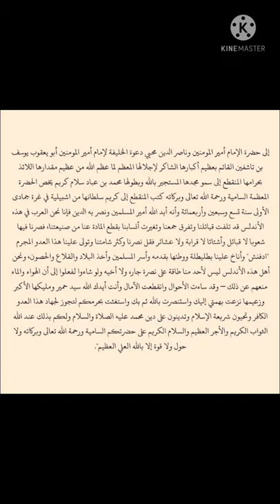دخل ابن تاشفين الأندلس للمرة الأولى بعدما استنجد به ملوك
دخل ابن تاشفين الأندلس للمرة الأولى بعدما استنجد به ملوك الطوائف وخاصة أمير إشبيلية المعتمد بن عباد،[4] وخاض معركة الزلاقة ضد جيوش قشتالة وليون التي كان يقودها الملك ألفونسو السادس ملك قشتالة يوم 12 رجب 479 هـ الموافق 23 أكتوبر 1086م، فاستدرك المسلمون بهذه الواقعة الأندلس من الضياع. تَسمى ابن تاشفين لأول مرة في التاريخ الإسلامي بلقب أمير المسلمين